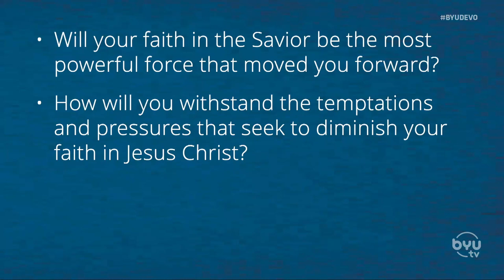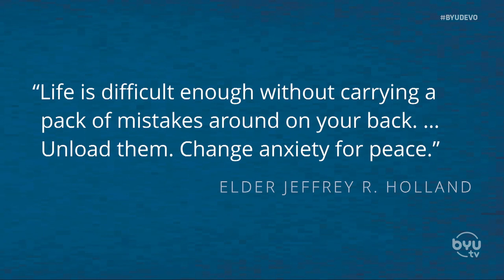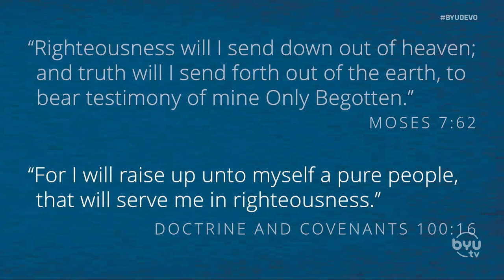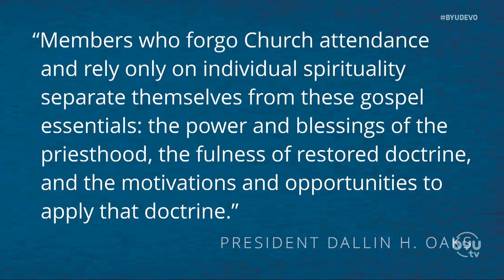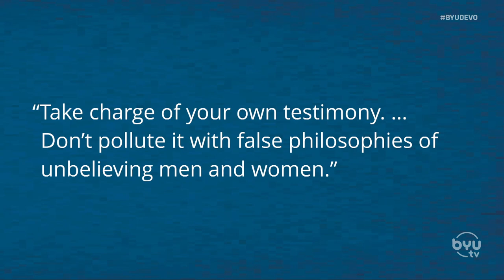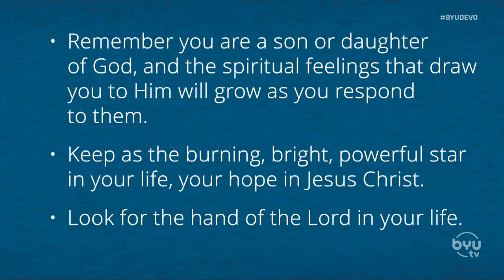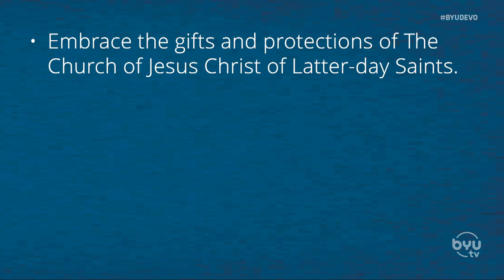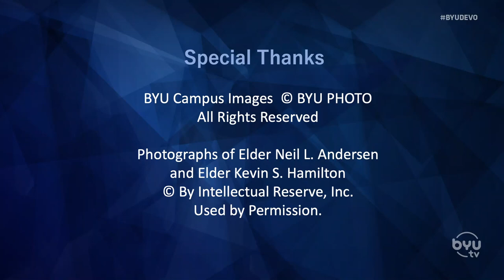Neil L. Andersen | Allowing Your Faith in Jesus Christ to Guide Your Life | BYUtv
BYU Devotional given on January 17, 2023 at the Marriott Center, broadcast on BYUtv. Elder Neil L. Andersen of the Quorum of the Twelve Apostles of The Church of Jesus Christ of Latter-day Saints. “Your faith in Jesus Christ will bring you assurance in the choices you are making."